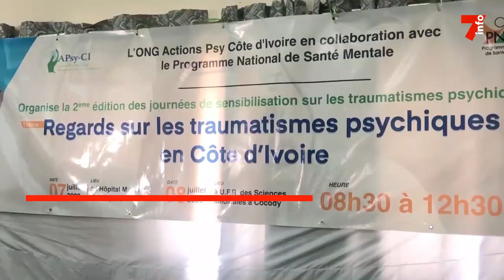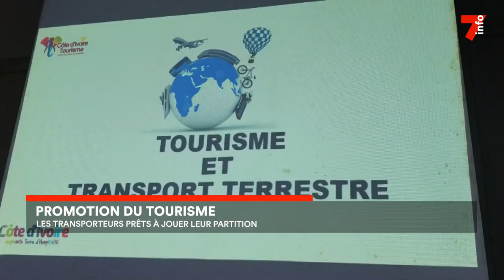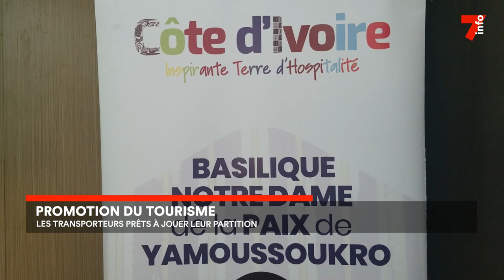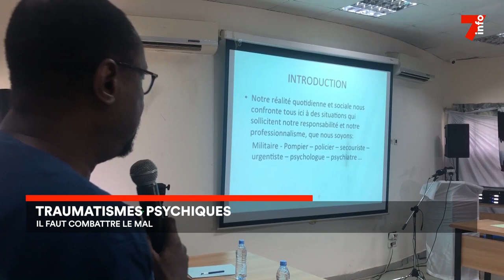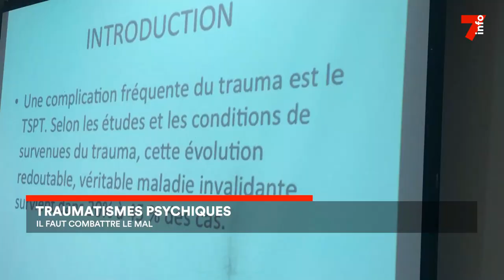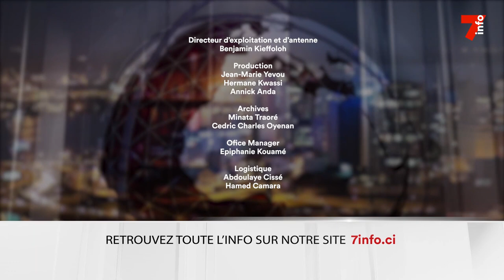Le 7 minutes du 10 juillet 2023 (édition du 6h)